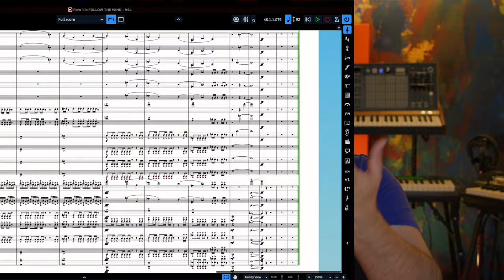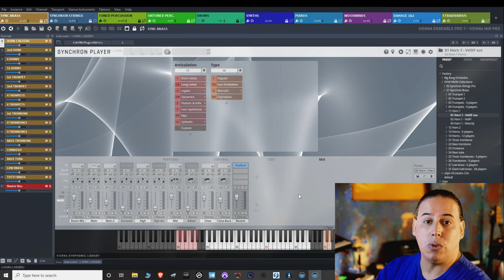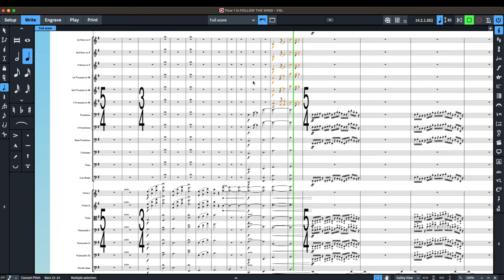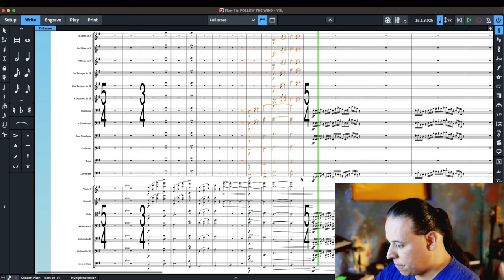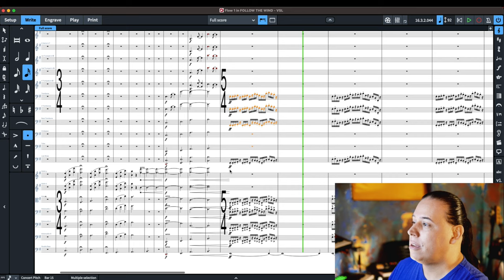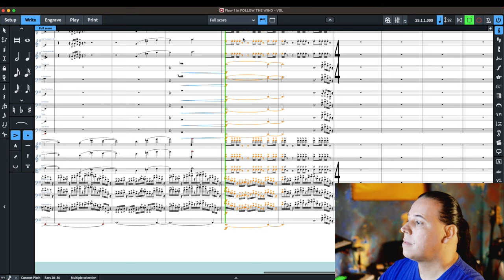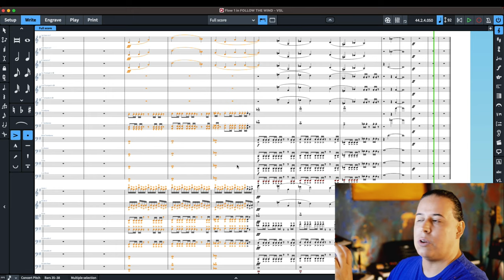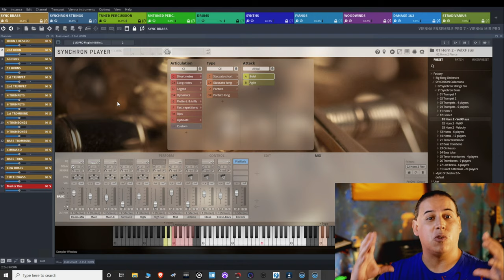Synchron Brass & Snow Owl: Follow the Wind - Walkthrough by Juan Garcia-Herreros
Latin Grammy® Nominated Composer Juan Garcia-Herreros reviews Vienna Symphonic Library's latest release "Synchron Brass"

Enjoy an in-depth look at how a composer can expand his musical vision through the use of creative sample library innovation.

0:00 Introduction
2:45 Music Cue
4:51 Cue Breakdown
21:45 Outro

Composer: Juan Garcia-Herreros

Video by: Whale Dance Media